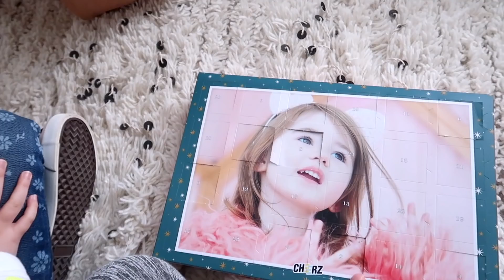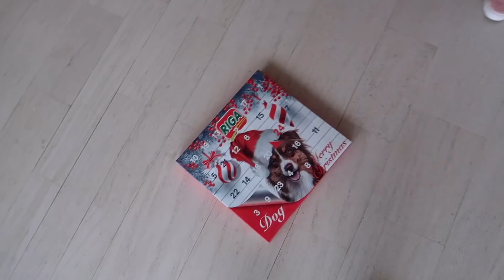❥ ON A OUBLIÉ LES CHIENS !!! ❥ VLOGMAS 1073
N’OUBLIEZ PAS D’ACTIVER LES NOTIFICATIONS POUR VOIR LES SORTIES DE NOS DERNIÈRES VIDÉOS ;-)

LIENS D’AUTRES VIDEO À VOIR ABSOLUMENT ;-) !!!